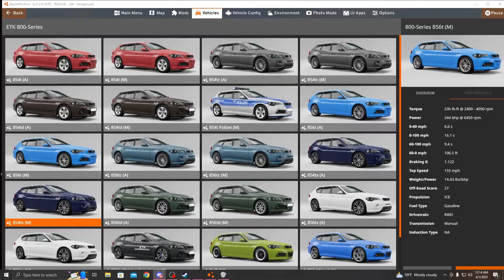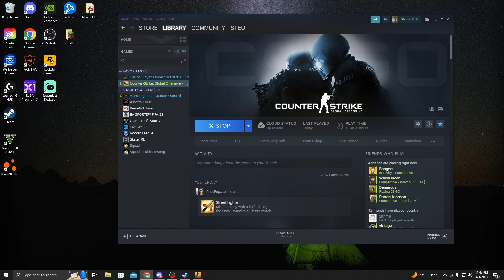waiting for csgo 2 got me 😞